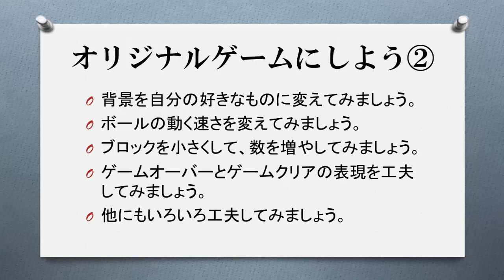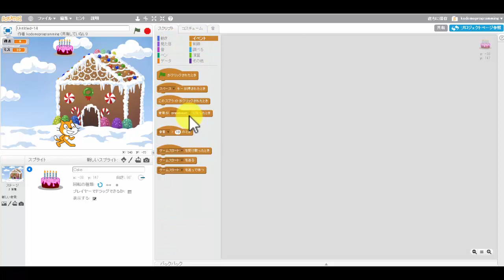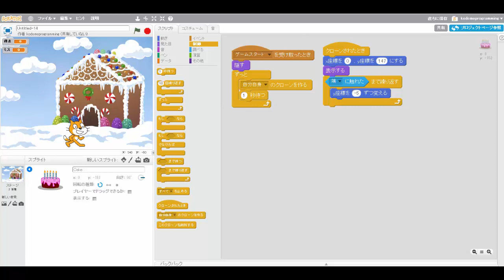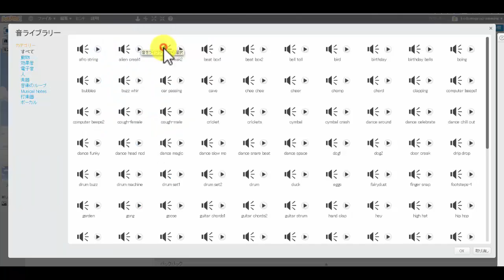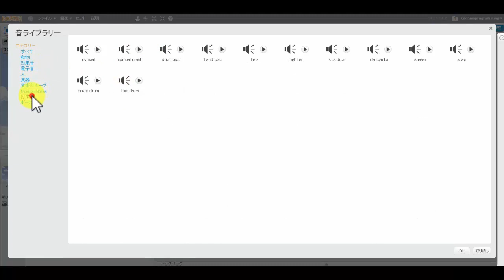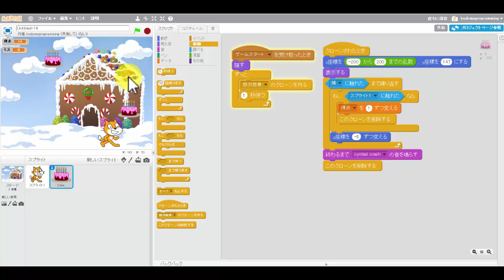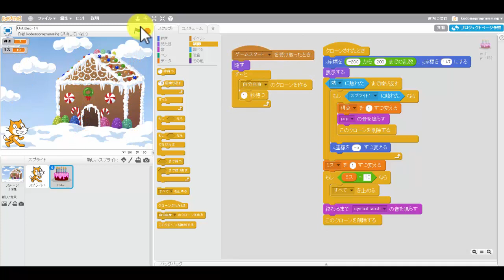１３．オリジナルゲームにしよう！(2)「ケーキ拾いゲーム」：スクラッチで、はじめよう！ゲーム作りから学ぶキッズプログラミング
カリキュラム13：オリジナルゲームにしよう！(2)（カリキュラム1～12もワンダースクールで掲載中！）ブロックくずしのゲームをキミらしいセンスでオリジナルのゲームにするためのポイントを解説しているよ！ここで紹介するゲームは、「落ちゲー」などとも呼ばれ、楽しくあそべるゲームのパターンとしてとても有名です！ぜひ、チャレンジしてみましょう！丁寧な説明が必要な方は、「ShareWis ACT」にフルセットコースがあります。（有料：ワンダースクール掲載記念のセール中！(2016年10/31まで））

（この講座はこんな方におすすです。）
・ゲーム好きなお子さま：ゲームをプレイするだけでなく、作る楽しさもわかります。プログラミングをはじめて学ぶ小・中学生にぴったりです。
・保護者の方：お子さまと楽しみながら、将来に役立つプログラミング力をつける活動につなげていきます。

（コースは、ワンダースクールで次々追加されていきます）
まとめて学ぶ方は「ShareWis ACT」にフルセットコースがあります。（有料：ワンダースクール掲載記念のセール中！(2016年10/31まで））